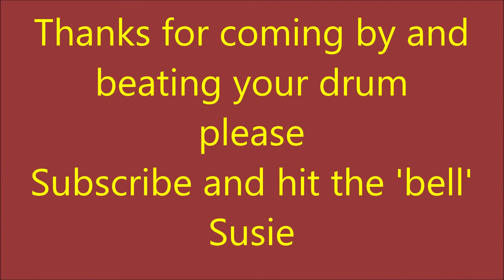Come by and beat your drum!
Come by and beat your drum. Tell us about you and your channel.
Hope you will use our Amazon link. It will help out homestead.